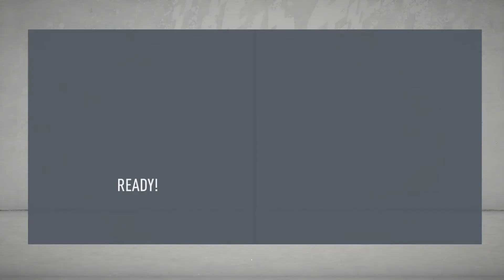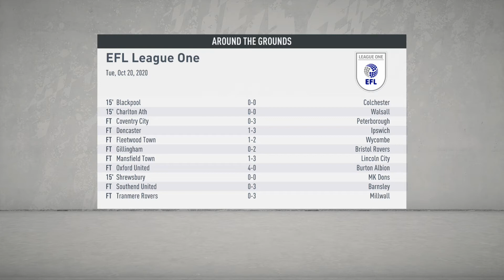FIFA 20 | Bradford City Career Mode | Episode #77 - Yo-yo form?!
In which we take on Rochdale and we can't get a bloody winning run going.